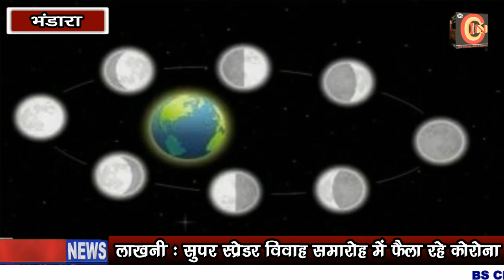आज नजर आएगा सुपर पिंक मून !!!!!